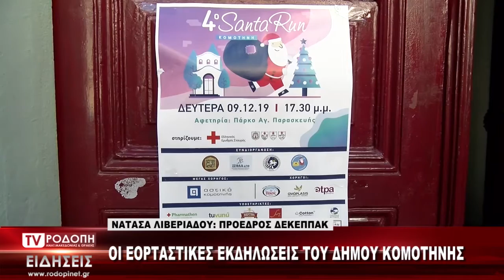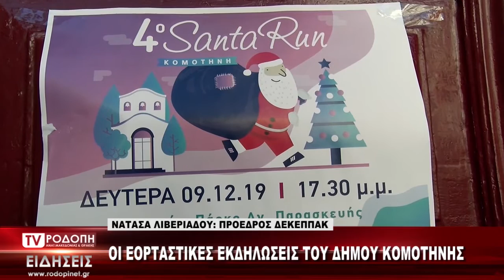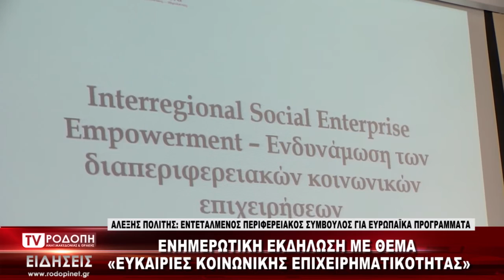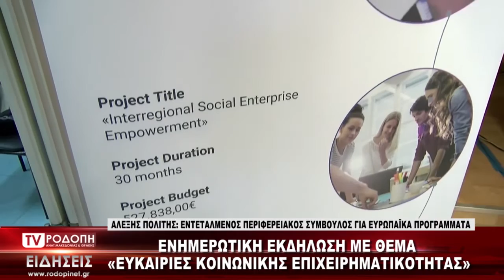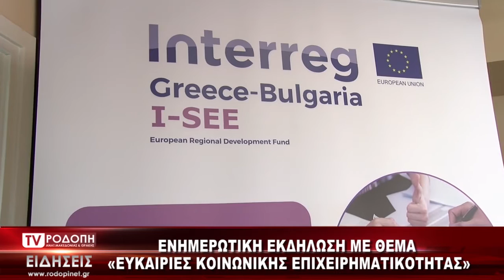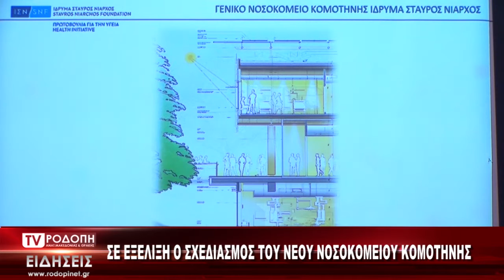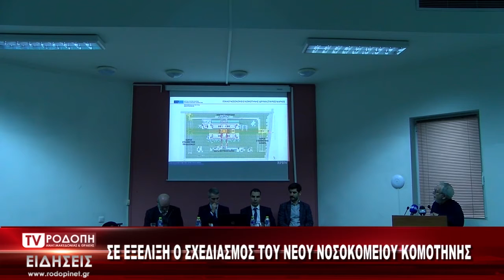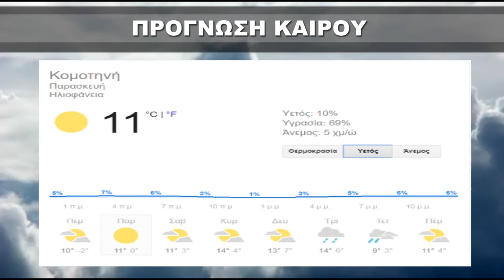ΔΕΛΤΙΟ ΕΙΔΗΣΕΩΝ ΠΕΜΠΤΗ 05 12 19 ΜΕ ΤΗΝ ΦΩΤΕΙΝΗ ΠΑΣΧΑΛΙΔΟΥ TV ΡΟΔΟΠΗ ΑΜΘ